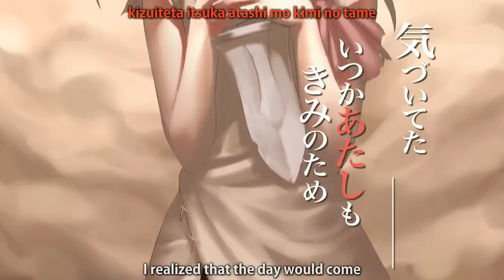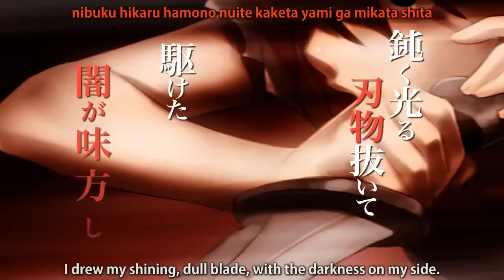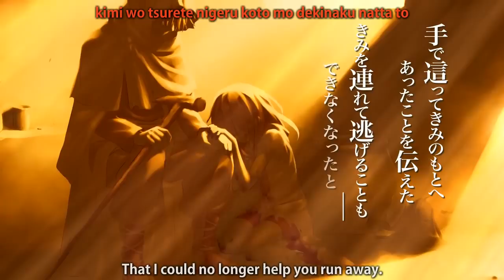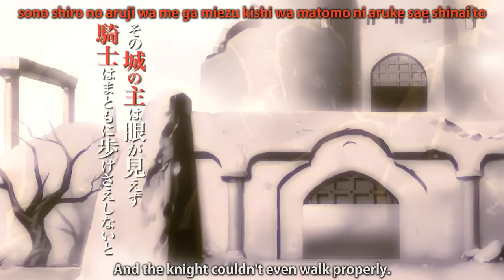[Flaming June] Maeda Jun x Yanagi Nagi - Killer Song [Subbed]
[Please read the description, and please watch in 480p or higher.]

Killer Song
Jun Maeda, Yanagi Nagi

Track 3 of 14 from the concept album Owari no Hoshi no Love Song. Composed by Jun Maeda of Key and vocals by Yanagi Nagi.
Album on sale now.

Subbed by AntaBaka PVs, subs slightly modified by me.

Absolutely no copyright infringements intended.